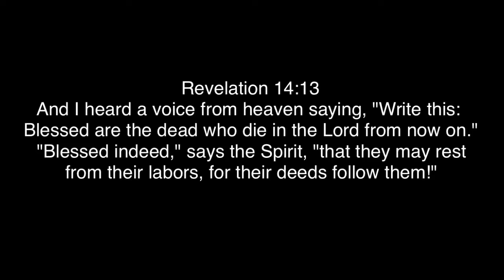Should Christians pray for the dead? | Daily Devotion for September 12, 2020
Visit johnblevinsiii.com for more resources. I pray the Lord will use today's devotion to grow you in His grace. If you appreciated the video, please share it with your family and friends. God bless!

Daily Devotion for September 12, 2020

Revelation 14:13
And I heard a voice from heaven saying, “Write this: Blessed are the dead who die in the Lord from now on.” “Blessed indeed,” says the Spirit, “that they may rest from their labors, for their deeds follow them!”

Chapter 21.4 Of Religious Worship and the Sabbath Day
Prayer is to be made for things lawful;[1] and for all sorts of men living, or that shall live hereafter:[2] but not for the dead,[3] nor for those of whom it may be known that they have sinned the sin unto death.[4]

Study Texts
[1] 1 John 5:14; 1 John 5:16; John 15:7
[2] 1 Timothy 2:1-2; John 17:20; 2 Samuel 7:29; 2 Chronicles 6:14-42
[3] Luke 16:25-26; Isaiah 57:1-2; Psalm 73:24; 2 Chronicles 5:8; 2 Chronicles 5:10; Philippians 1:21-24; Revelation 14:13
[4] 1 John 5:16

Thanks for stopping by. I am glad you watched today's devotion. Join us tomorrow as we continue to read from the Bible, the Westminster Confession Larger & Shorter Catechisms, discuss the readings, and pray.